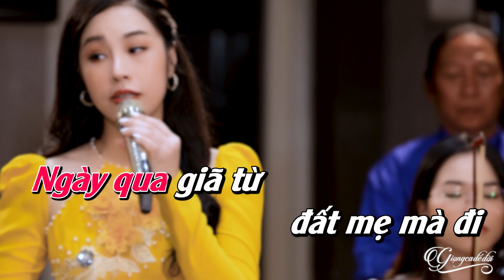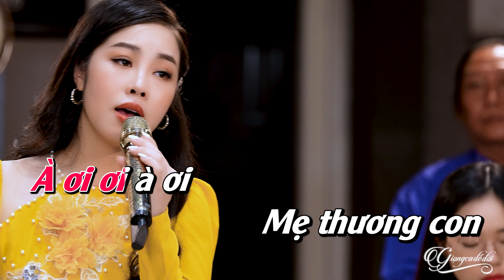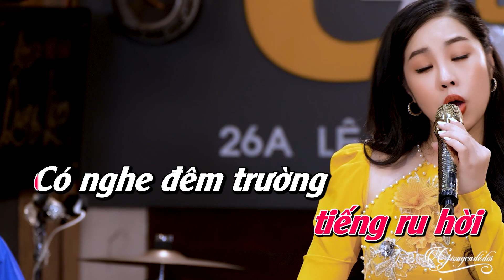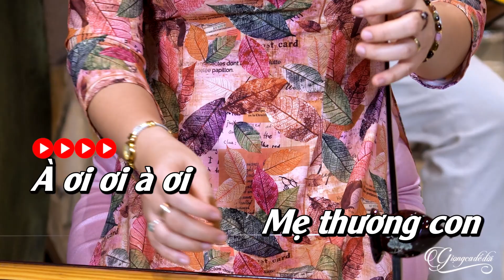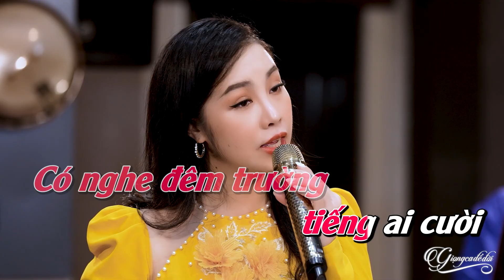KARAOKE LỐI VỀ ĐẤT MẸ - Thúy Phượng | Ngày qua giã từ đất mẹ mà đi